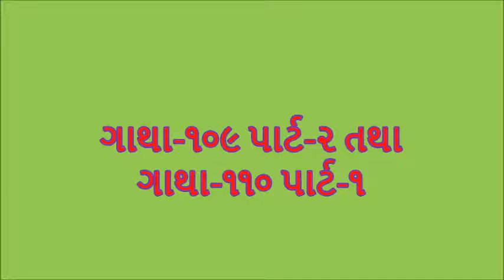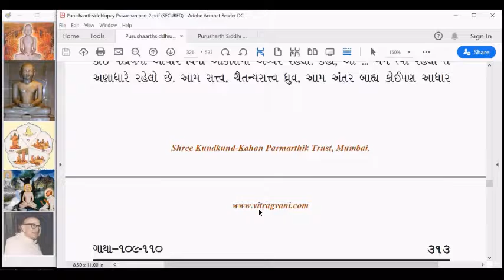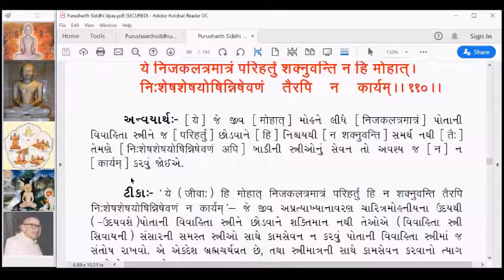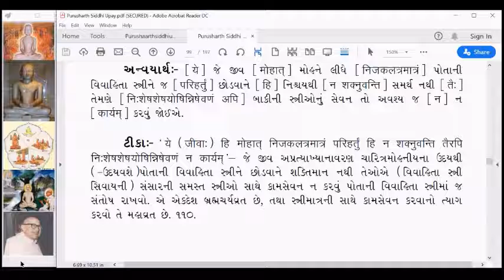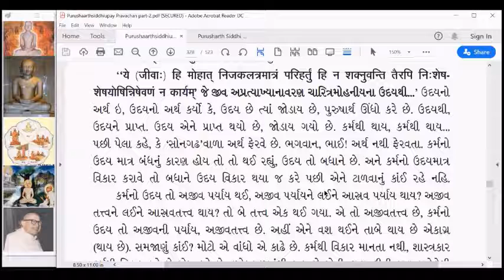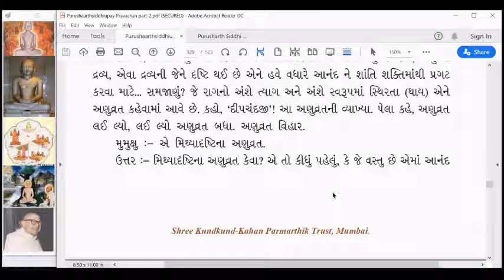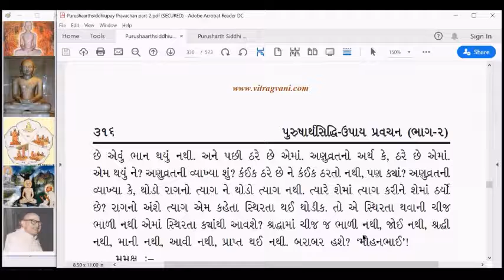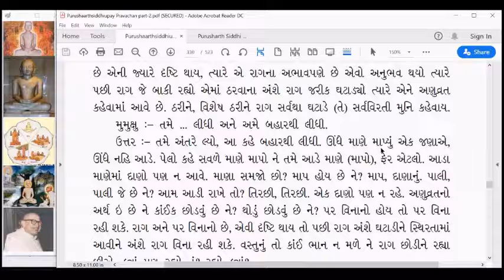PU142 Purusharth Siddhi Upay Gatha 109 part 2 and 110 part 1